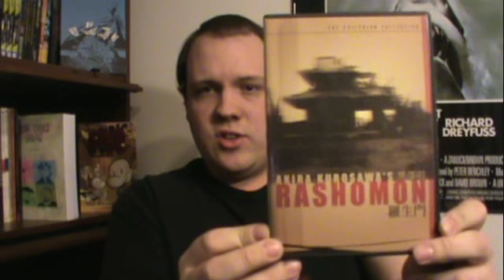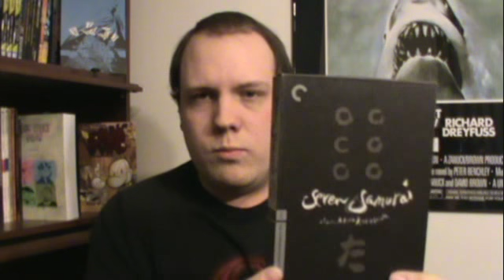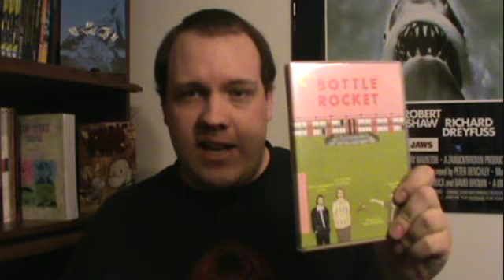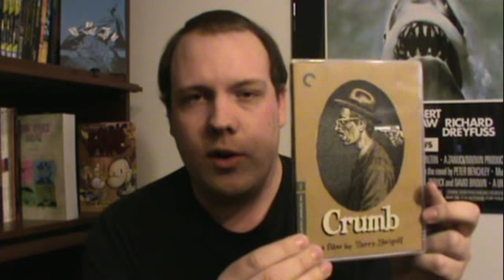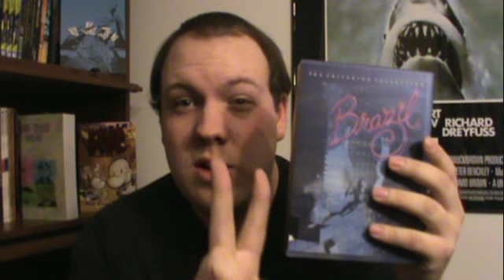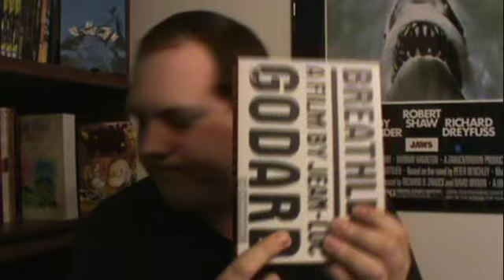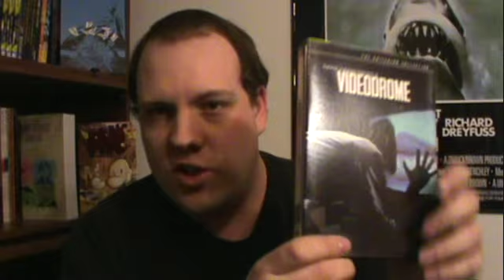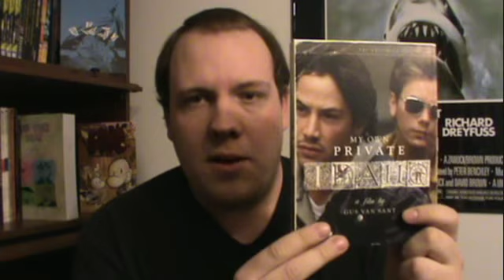My Criterion Collection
Cassidy discusses his Criterion Collection.